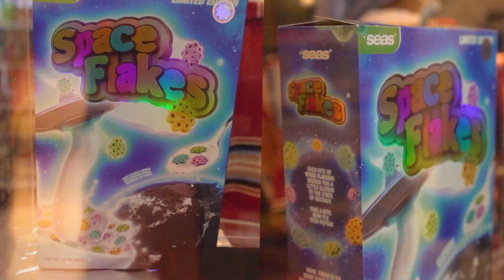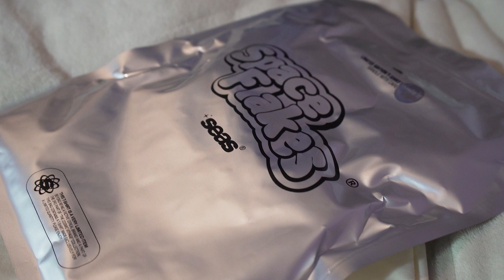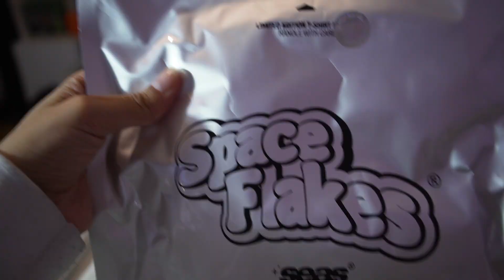J'étais au POP UP SPACE FLAKES de SEAS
Aujourd'hui on va parler de SEAS et de son POP UP à Paris !

👨🏻‍🎓 Tu veux apprendre à créer ta marque ?

→ Mon matériel :
- Ronin S
- Sony A7ii
- Sony A7III
- Sony A7Riii
- Sony HX90
- Casque Marshall Major 3
- Micro Auna Mic 900b
- Carte SD 64 Go
- Micro SD 64 Go

→ Lectures indispensables (selon moi) :
- Tout le monde n'a pas eu la chance de rater ses études
- La semaine de 4h
- Père riche, père pauvre
- Réfléchissez er devenez riche
- Les 7 habitudes de ceux qui réalisent tout ce qu'ils entreprennent
- Getting everything you can out of all you've got